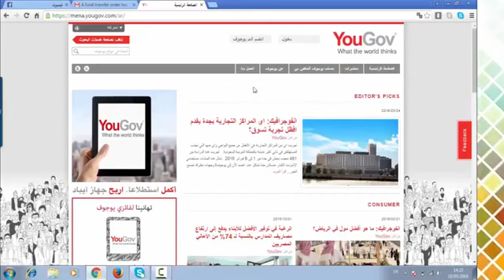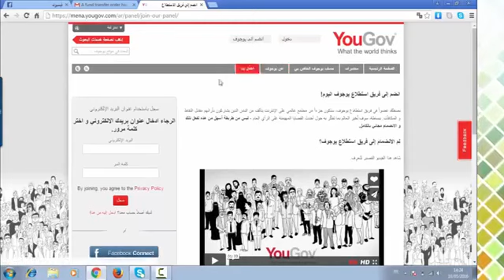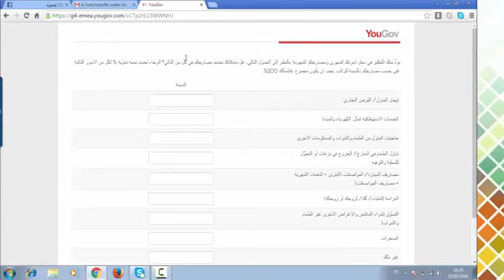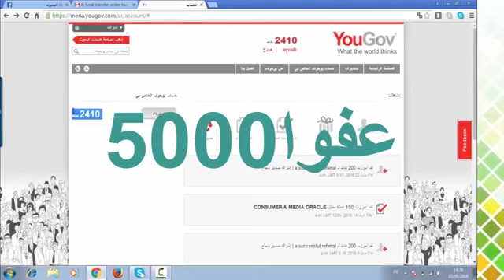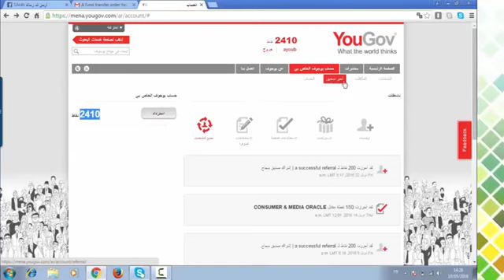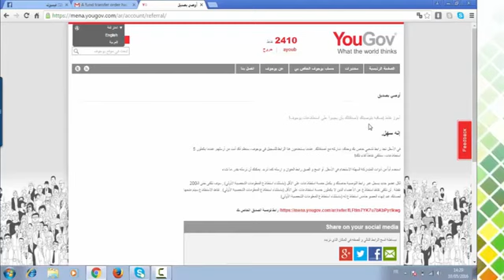YOUGOVE ربح 50 دولار+ الدفع عبر الوسترن يونيون شهريا + اثبات الدفع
لمعرفع مكان اقرب فرع ويسترن يونيون اكتب اسم المحافظه بالعربي او الانجليزي من هنا
و اخيرا احب اقولكم ان كل اما تتعب في جمع النقاط و تشارك الطريقه اكتر كل اما هتجيب النقط بسرعه. و شكرا.